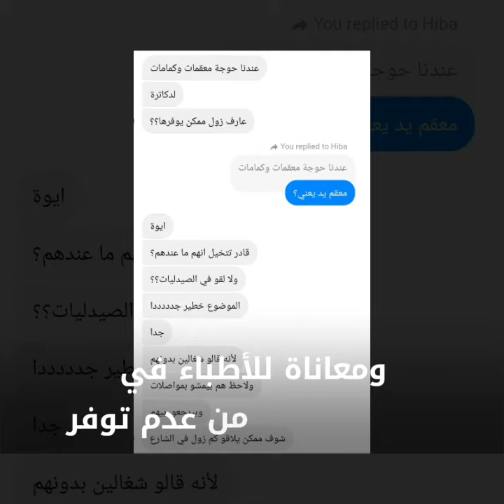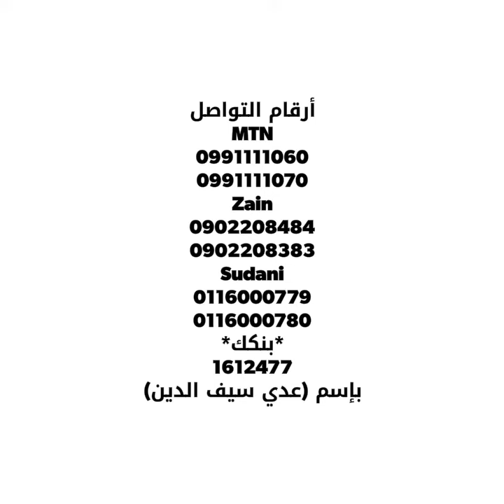قصة إنتاج معقم لليدين في السودان بعد اختفائه من أرفف الصيدليات/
قصة انتاج معقم سوداني من فكرة اتحولت لمشروع كامل في أقل من 24 ساعة .. بعد الإرتفاع الجنوني في أسعار معقم اليدين ونفاده من أرفف المحلات والصيدليات!

معقم_إحسان .. قصة شباب متطوعين وصيادلة يسدوا عين الشمس وتهليك تفخر بيهم 💜

ومواجهة وباء كورونا، مسؤولية كل زول فينا 💜

لو عاوز تتطوع معاهم، شرط انك تكون صيدلي/ صيدلانية، وعندم خبرة في عمل التركييات الكبية، أو من العاملين بالمجال الطبي بشكل عام وعندم معرفة بالمصطلحات الطبية

ولو عاوز تساهم بالمال، عشان يدوم الإنتاج ويتوزع حتى للمستشفيات  في ولايات السودان المختلفة:
التحويل عن طريق بنكك
1612477
باسم عدي سيف الدين

أما لو عاوز تشتري معقم اليدين ديل، فبرضو عن طريق نفس رقم الواتس أعلاه (وبسعر التكلفة) 💜

وربنا يحفظ الجميع